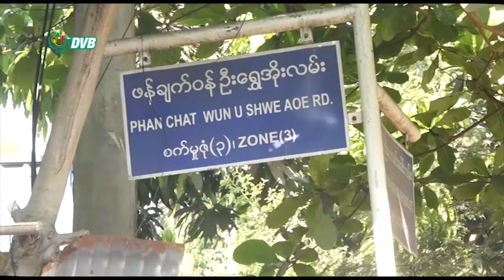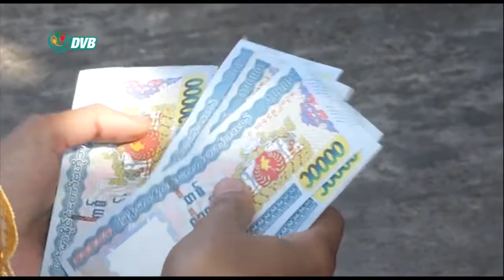DVB - လက္ဝါး(3)အထည္ခ်ဳပ္က အလုပ္သမားေတြကို နစ္နာေၾကး ေပးေလ်ာ္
ကုန်ကြမ်းပြတ်ပြီး လက်ဝါး(3)အထည်ချုပ်စက်ရုံပိတ်သိမ်းရလို့ အလုပ်လက်မဲ့ဖြစ်သွားတဲ့ အလုပ်သမား (၄၀၀)ကို ပိုင်ရှင်ဘက်က နစ်နာကြေးကျပ်သိန်း၁၂၀ဝကျော်ပေးလျော်ခဲ့ပါတယ်။ ဇာခြည်ကပေးပို့ထားပါတယ်။